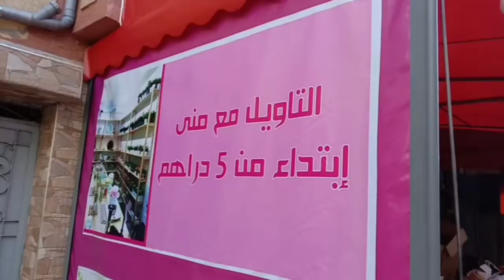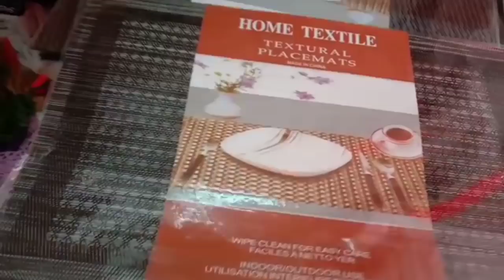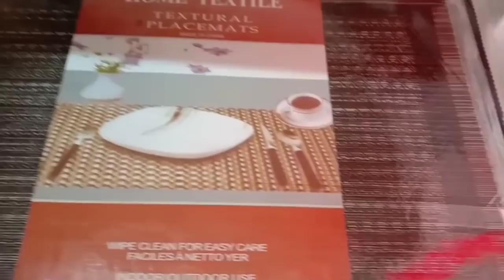شوفو جديد محلنا ابتداء من 5 دراهم أواني راقية فمتناول الجميع فعلا روعة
محل التاويل مع منى من الساعة 10.30الى الساعة19.00
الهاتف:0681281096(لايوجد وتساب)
العنوان : مسيرة 2 تمارة مقابل مع حمام توفيق زنقة صحاب لكوش جملة حانوت التاويل مع منى